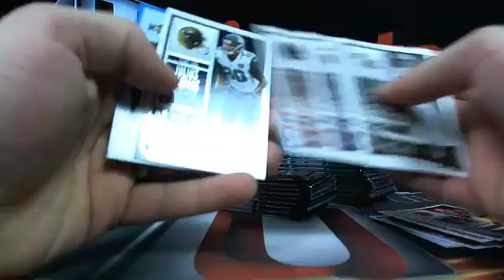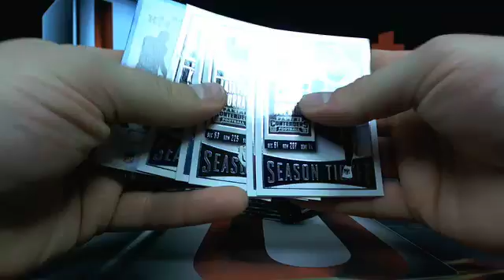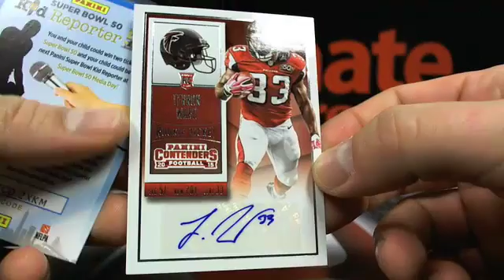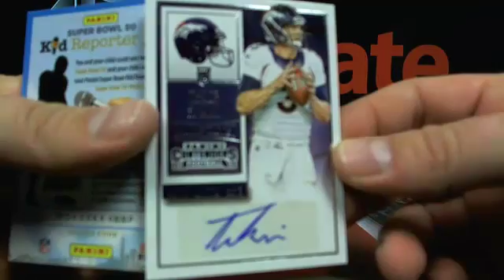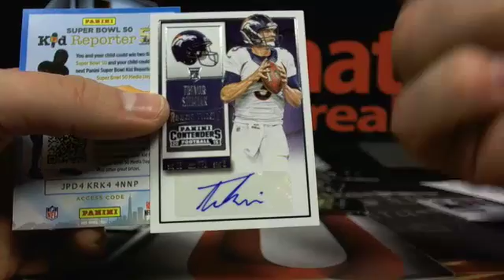UltimateBoxBreaks.com: Sunday 2015 Contenders Football Box Break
UltimateBoxBreaks.com: Sunday 2015 Contenders Football Box Break - Captured Live on Ustream